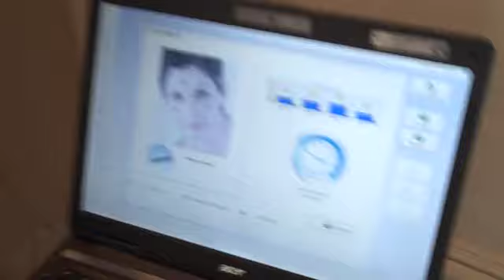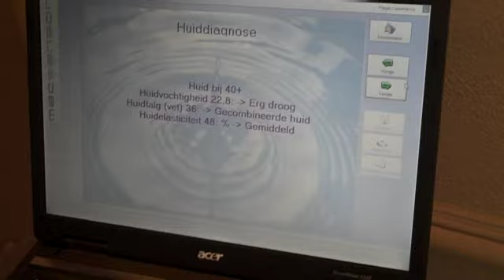Schoonheidsbehandeling bij Natuurlijk Evel!en, 2e deel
Constance van shoppen.blogo.nl krijgt een huidanalyse dmv. de Macsensort.